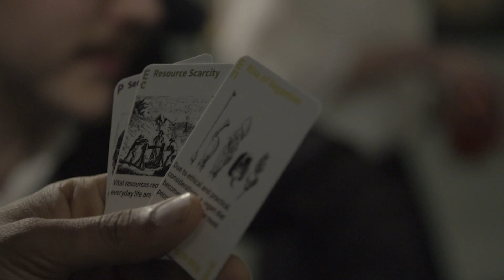The opening of Somerset House Studios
Somerset House Studios launched just over a month ago in October, and we're currently looking for up to 25 new artist residents to join the community.

Artists may apply to occupy a studio for 1 - 2.5 years, with rents capped by Somerset House in order to keep them low. The studios will also offer residents a growing programme of development, employment and commissioning opportunities, alongside the opportunity to present work within its curated public programme.

The first series of public events from Somerset House Studios runs from December 2016 – March 2017.